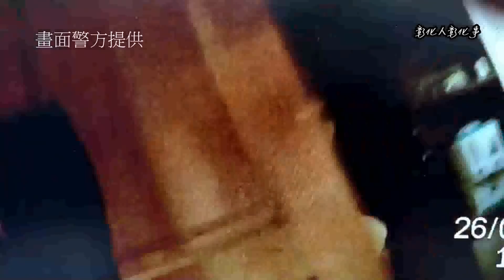影／彰化警分局破獲汽車旅館色情應召站